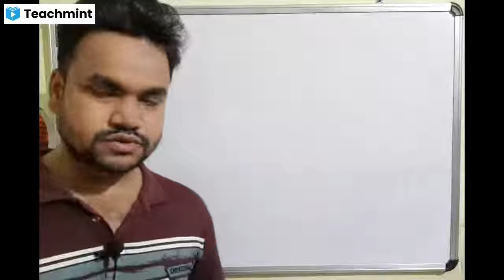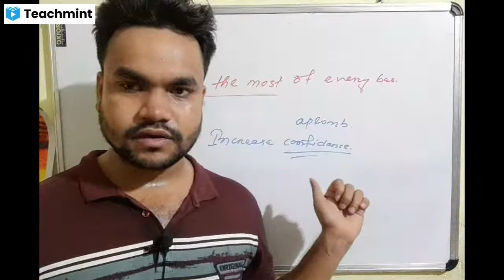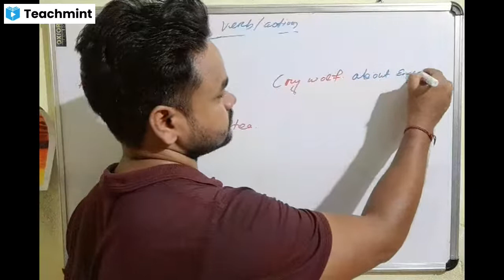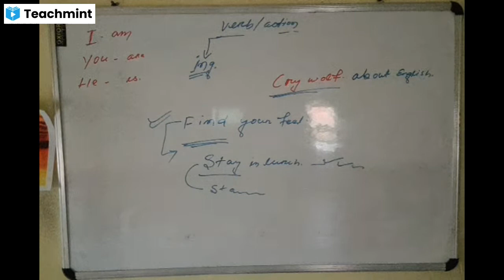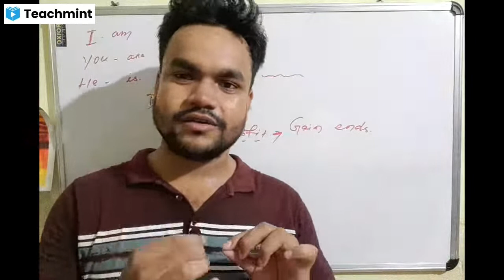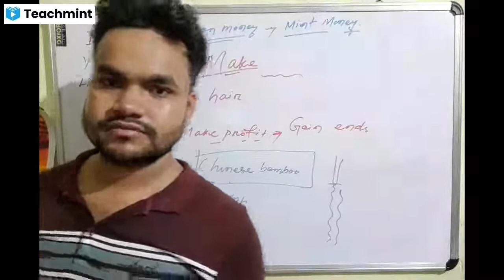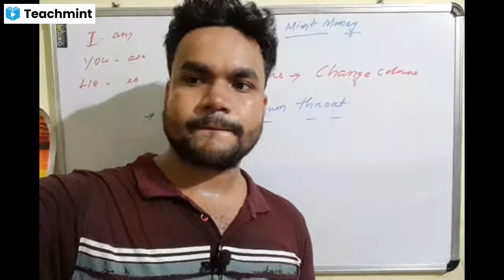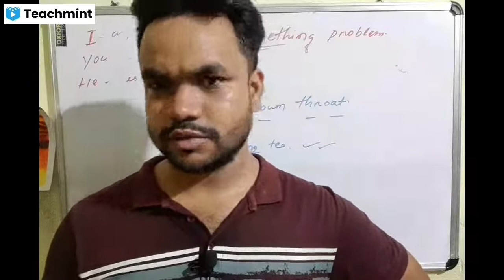Spoken english class 2 by Arun sir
in this video  Arun sir told and make sure that you will start to speak English